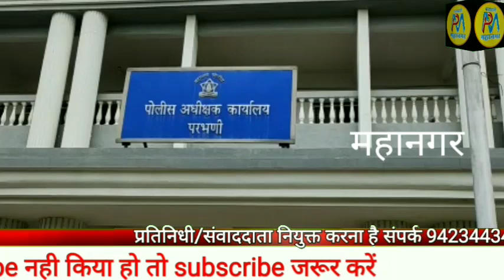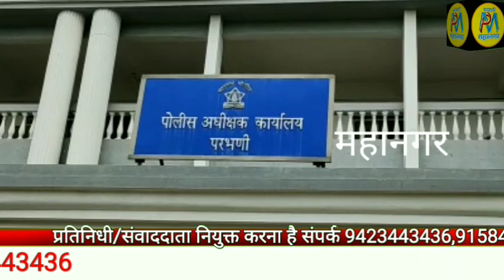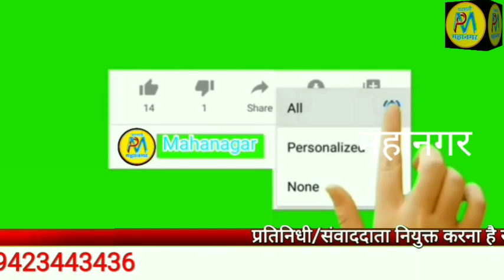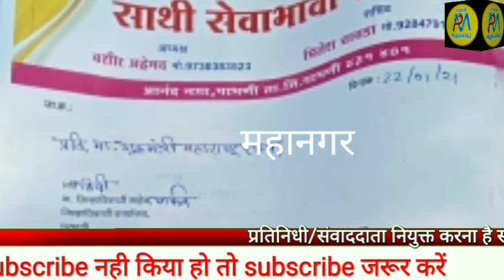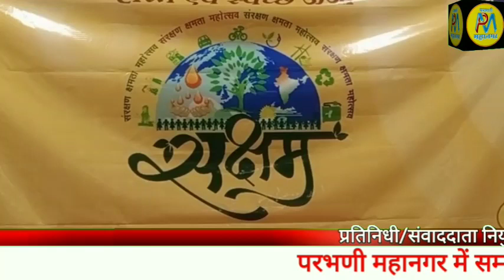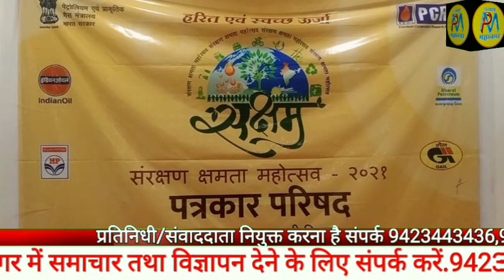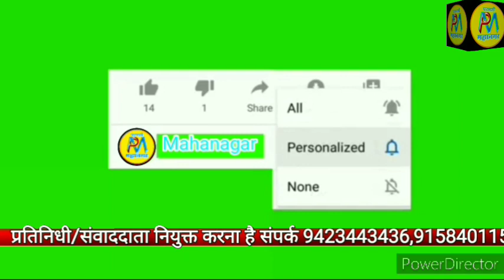23 Jan |फिर हुआ चोरों के रॅकीट का पर्दाफाश |S P जयंत मिना इन की अपील |पेट्रोल के दाम कयों बढ रहे हैं